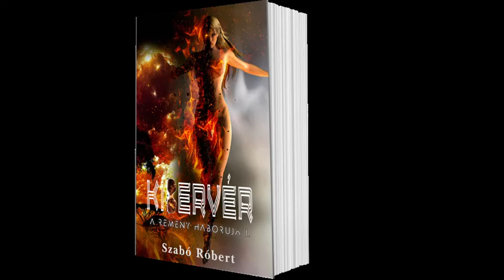Kibervér 1. fejezet ( hangoskönyv )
Fülszöveg: A ​Kibervér új alapokat fektet le. Egy világét, ahol az emberek a technikának köszönhetik ugyan a jólétüket, de mégis visszavágynak a középkori állapotokba. Elterjedt nézet, hogy minden rossz dolog a modernizáció hozadéka. Ebben a világban ez nagyon is reális, mert a Kibervér bemutatja a katartikus pusztítást, amit egy virtuális, a való életben még csak nem is létező játékkarakter képes tenni az emberiséggel. A katasztrófa szinte felemészti a teljes világot, és csak egy tízéves gyerek józan megítélésén és döntésén múlik, hogy az emberiség a feledés homályába vész-e vagy sem.

Milyen lenne, ha az ember nyakába szakadna a halhatatlanság? Vajon egy számítógépes vírus képes lehet a fizikai világban is pusztítani? Ha igen, milyen módon? Az elme győzedelmeskedhet a hit és a tudat fölött? A mesterséges intelligencia legyőzheti az emberi korlátokat? Ha egy szempillantás alatt minden kormány feloszlana, akkor milyen lehetne az ideális államforma?
A könyvemben ezekre a kérdésekre keresem a választ.

Ha valaki szimpatikus főszereplőt keres ebben a sci-fi regényben, vagy azonosulni szeretne a szereplőkkel, roppant nehéz dolga lesz ellenben egy akciódús és grandiózus regény.